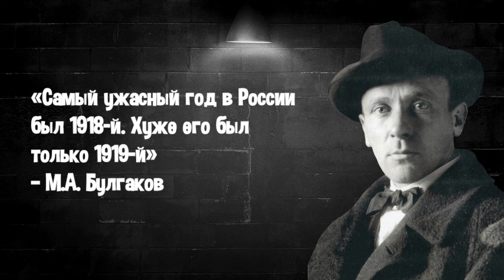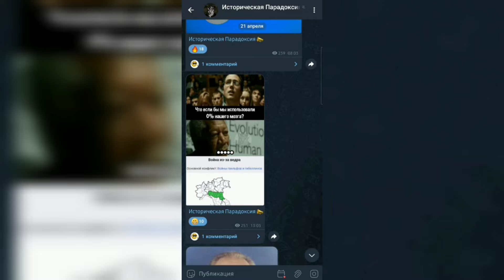Советско-польская война 1919-1921 [История на карте]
В 1919 году началась самая активная фаза Гражданской войны в России. До этого в 1918-м большевикам удалось закрепиться в Центральной России, но на окраинах бывшей империи начали формироваться национальные силы, готовящие свои наступления на большевиков.

В Сибири в результате восстания Чехословацкого корпуса образовалась Восточная Белая Армия под диктатурой Александра Васильевича Колчака, принявшего звание Верховного правителя России. На Дону, Кубани и Украине развернулась Добровольческая армия Антона Ивановича Деникина. В Прибалтийских странах также шли ожесточённые бои.

 28 января 1919 года началась необъявленная советско-польская война, в ходе которой большевистское руководство и правительство Юзефа Клеменса Пилсудского попытались решить назревшие территориальные вопросы.

С исторической точки зрения, польское национально-патриотическое движение зародилось в очень подходящий момент: и Россия, и Германия, и Австро-Венгрия были истощены мировой войной. К тому же Версальский договор не определил границы Польши.